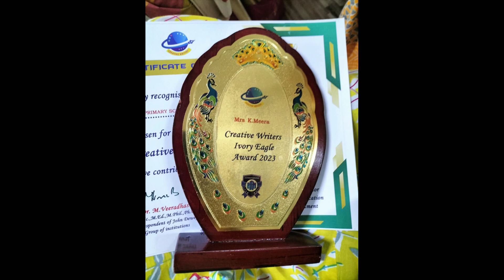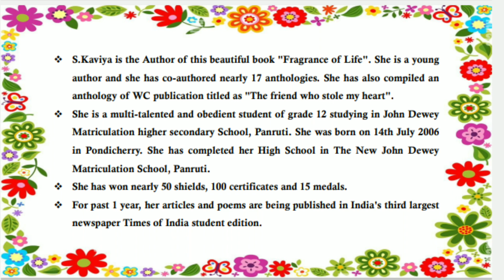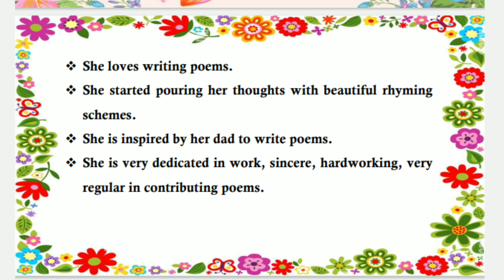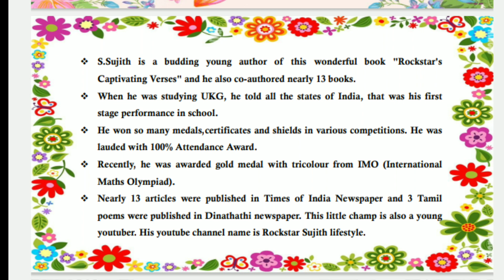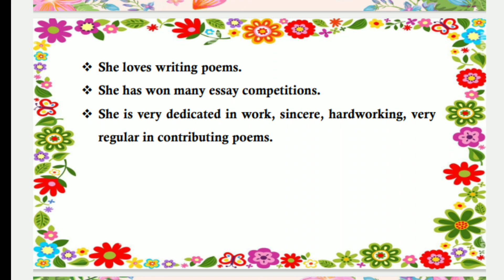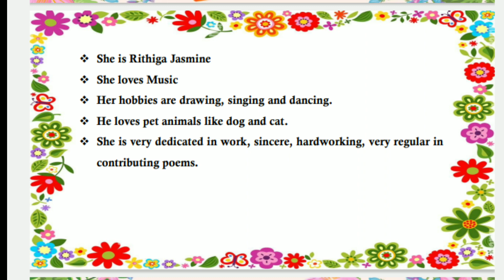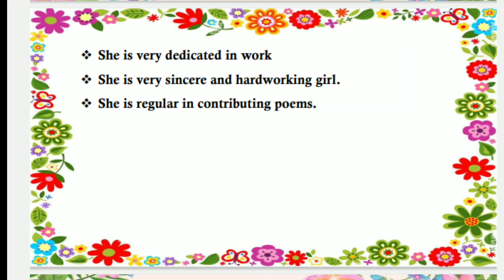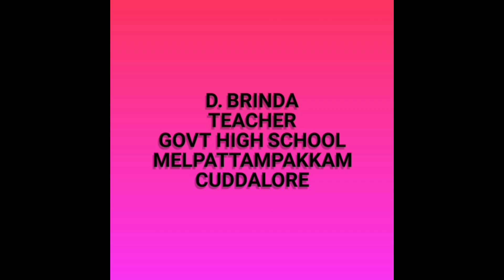Creative writers Ivory Eagle 2023 awardees part 2@brinda1764